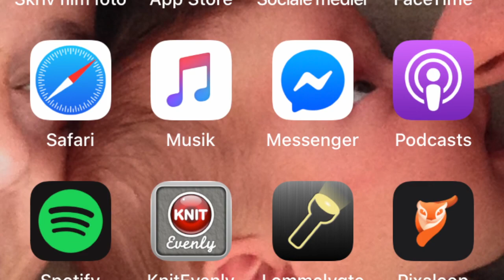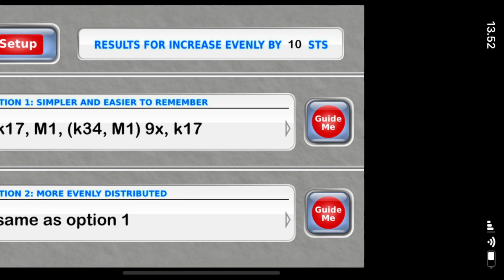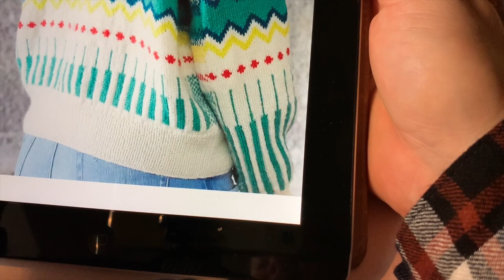Tag ud fordelt, sæt op til at strikke mønster og fange lange floteringer på din Rytme Sweater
Denne video er lavet i forbindelse med min KAL, hvor vi strikker Rytme fra Filcolana, et design jeg har lavet for år tilbage. I år 2019 er denne sweater blevet regnet om, sådan at den passer til garnet Arwetta Classic fra Filcolana. Den er oprindeligt designet til Cinnia garnet der udgik i 2017.

Link til Knit along på Facebook - live i uge 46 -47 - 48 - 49 & 50 2019